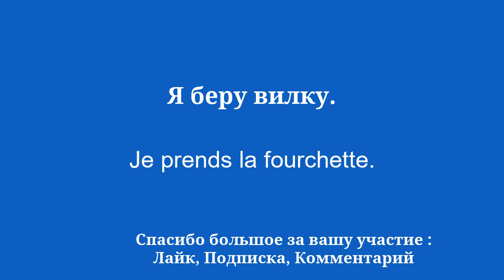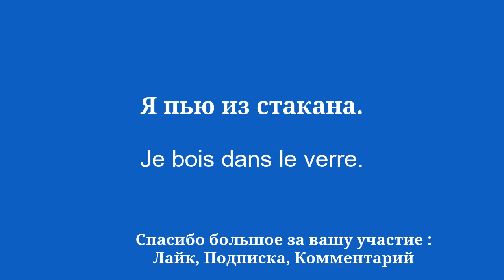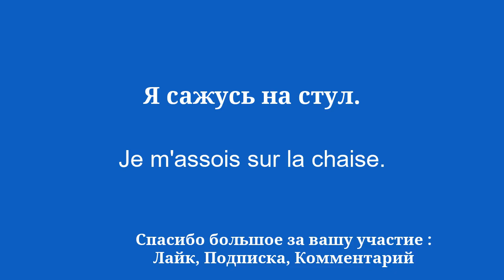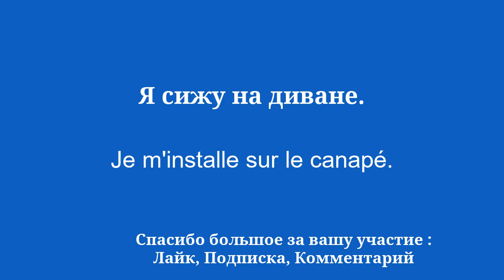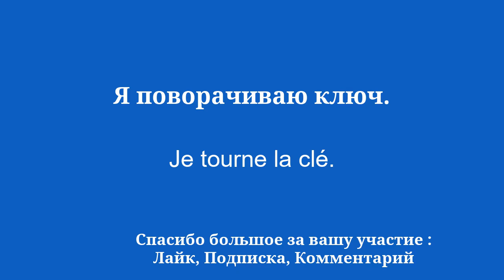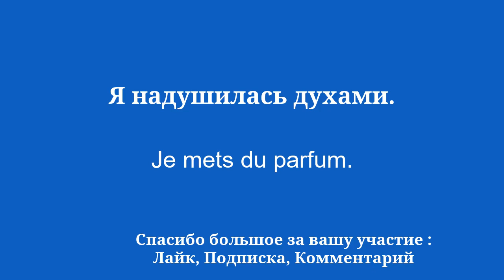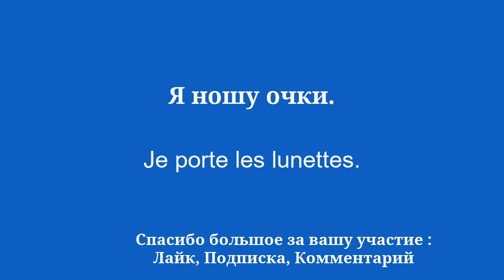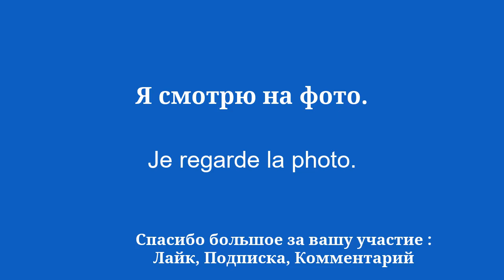Быстро освоить французский